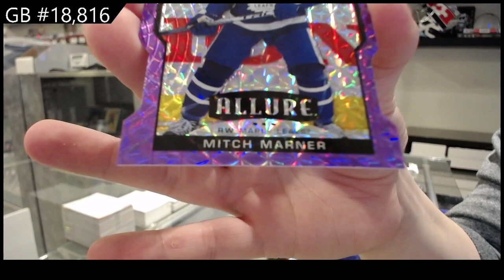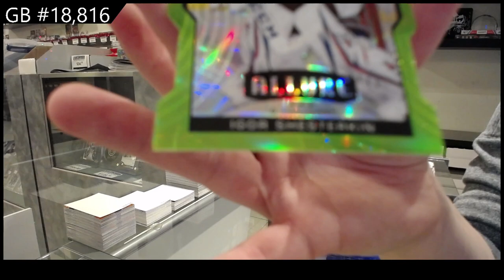20-21 Upper Deck Allure Hockey 2 Box Break - CNC #18,816